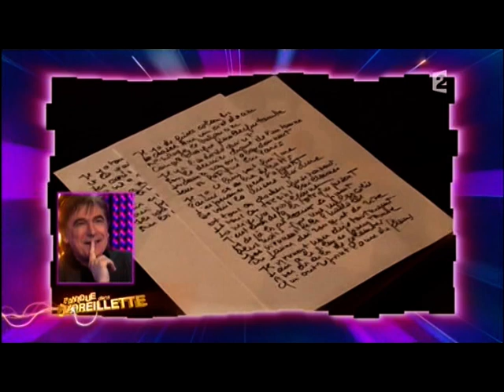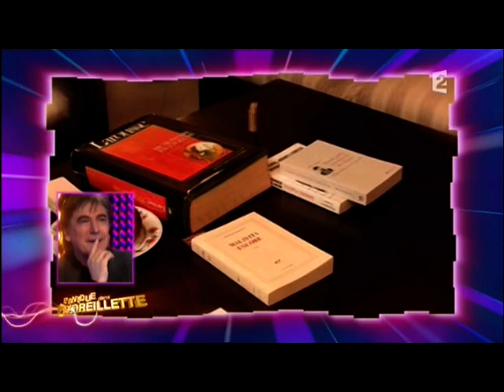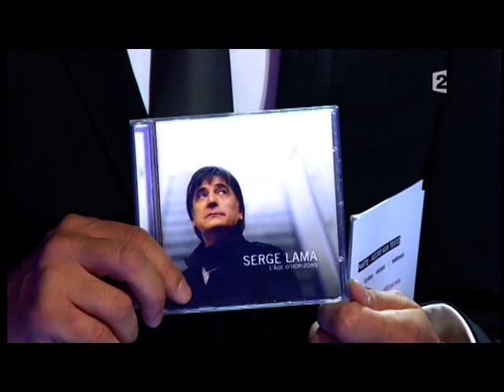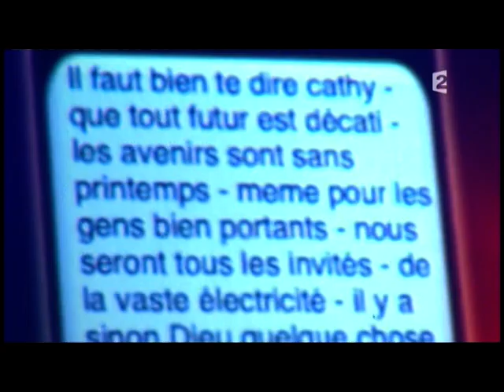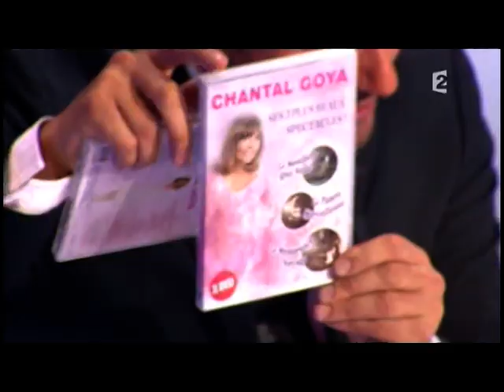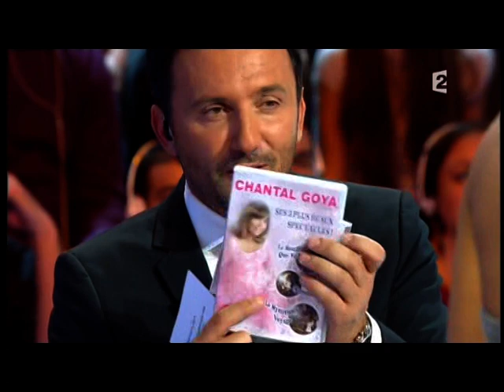Serge Lama - Panique dans l'oreillette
Panique dans l'oreillette
Serge Lama
Présenté par Frédéric Lopez
29 novembre 2008
France 2